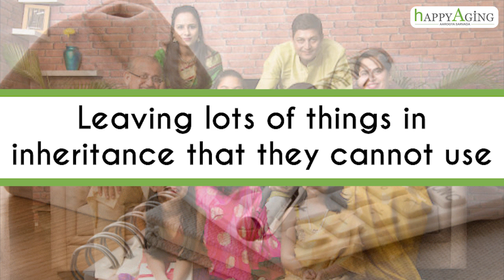THINGS YOU SHOULD NOT PLAN FOR YOUR CHILDREN